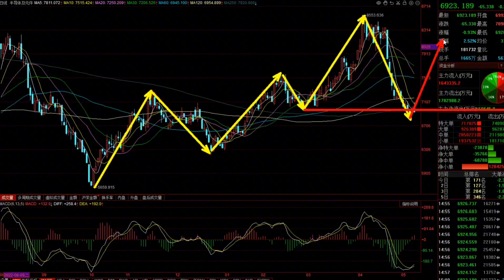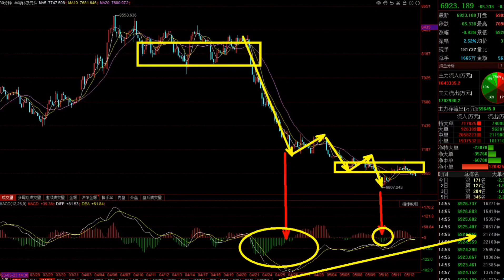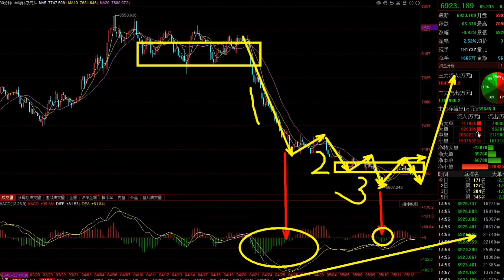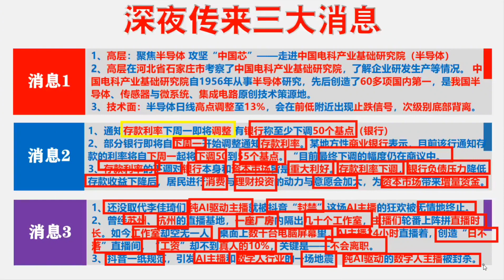股市大变天，一则消息上了央视新闻，下周这个板块将伸手捡黄金